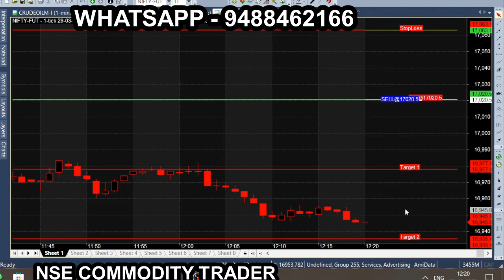Predict NIFTY & BANKNIFTY mar 29